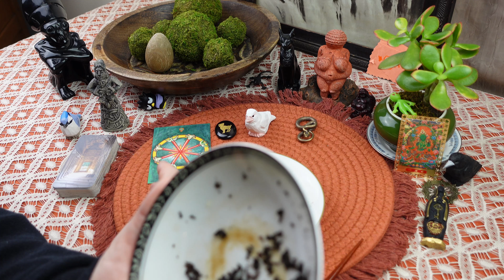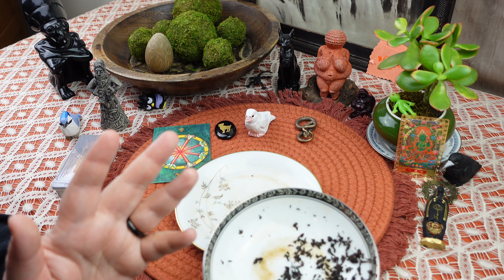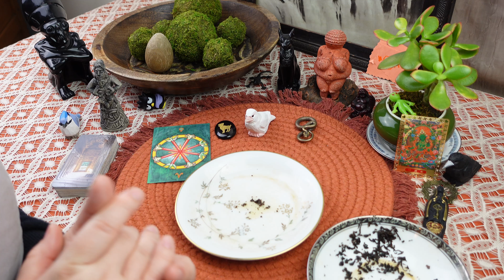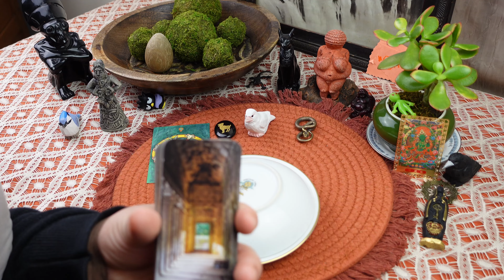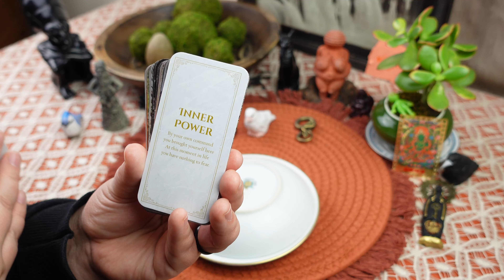ARIES: A PROPHECY YOU WILL NEVER FORGET! ✨ HUGE BLESSING COMING! ✨// tea leaf reading horoscope ASMR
Personal readings

ULA